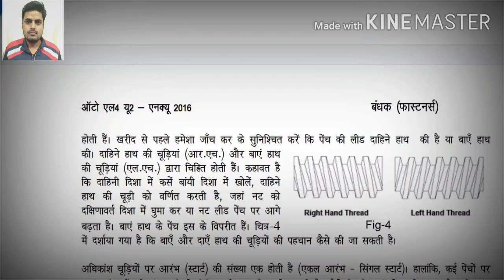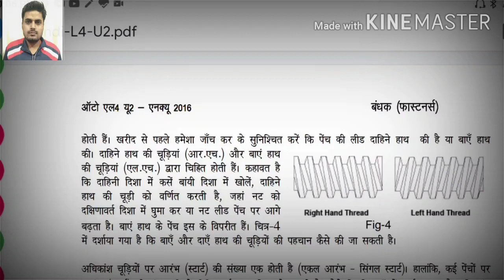12th Nsqf मोटर वाहन बोल्ट पार्ट 03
Nsqf solutions